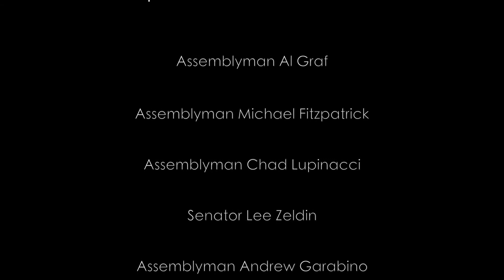Recycling Facility at Manhattan Beer Distributors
Many people don't realize that as a Distribution company, we are also heavily involved and responsible for the Recycling of the Glass, Plastic, Paper and Aluminum products which home our Beer and Beverages. We are also greatly focused on contributing to making our Earth a cleaner, greener place, hence we do this work with pride and joy. Here's a glimpse into one of our facility's Recycling Department.